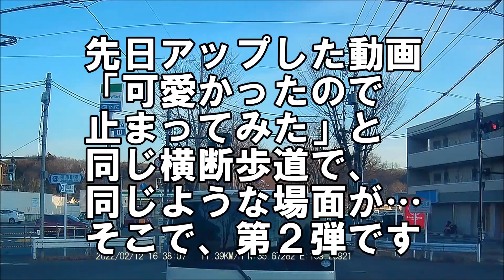【譲り合い運転】「可愛かったので止まってみた＃２」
ワンちゃんも可愛かったので・・・また止まってみました。
「可愛かったので止まってみた…」